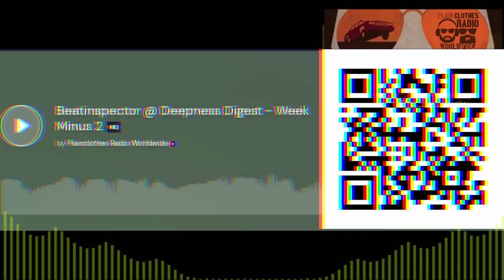Beatinspector @ Deepness Digest - Week Minus 2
Experimental weekly digest from our Deepness Chapters radio show played

This mix picked the tracks from our previously broadcasted programme.

This show plays regularly, scattered throughout the weekly schedule. It often plays in shuffle mode and welcomes live DJ acts from time to time.

Feel free to taste the flavor of the other shows if you fancy listening to various genres:

We are preparing for our launch on April 2nd, 2023.

Oona Dahl, Giddyhead - Baba (Lee Jones Remix)
La Pin - The Deep For You (Original Mix)
Ryan Davis & Microtrauma - Calendula (Dubspeeka Remix)
Serge Devant - White Groove (Original Mix)
Jumex & Manuel Miller - Mi Mesa (Jumex's My Dark Table Mix)
Rick Wade - Ricky's Groove
Nadja Lind - Drifting Elements (Jeff Fontaine & Deep Spelle Remix)
Mike Huckaby - Wavetable No. 9
Upwellings - Now Landing
Mose Robert - Dusty Path (Doppel Remix)
Andre Ramos - Altered State (Original Mix)
Maksim Dark - Die Intellektuelle Idee (Mike Wall Remix)
Egbert - Hallucinogeen (Original Mix)
Acid Mondays - Got To Get Higher (Original Mix)
Aril Brikha, Vince Watson - Va2 (Original Mix)